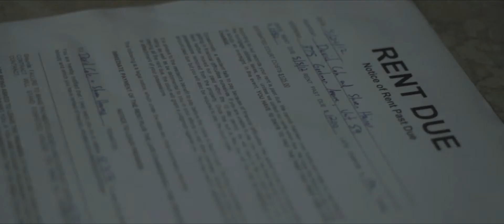THE LOTTERY OF LIFE - Trailer 1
David Cole is a pessimist. To him, everything has a downside. However, from a string of unfortunate events, his negative attitude is tested to the limit as he endures a week from hell. After losing the only elements of stability in his life, David begins to distance himself from his best friend and roommate, Steve. Steve is an optimistic man who aspires to be an actor, but when David's life takes a turn for the worst, he brings Steve down with him. Nevertheless, through all his hardships and misfortunes, David finds hope in the unlikeliest of places, allowing him to finally realize that maybe he isn't as unlucky as he thought.